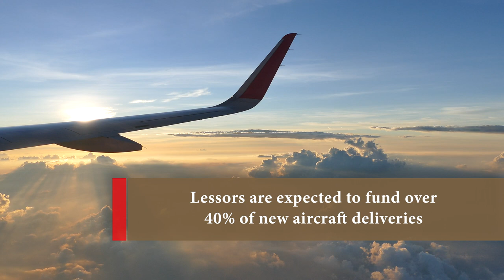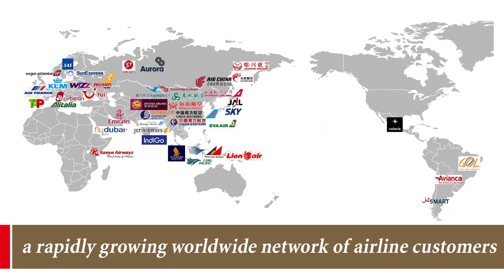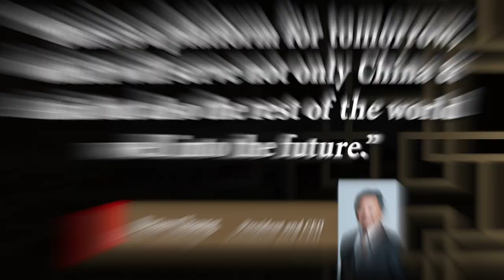CDB Aviation - Overview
CDB Aviation is a global platform which owns, leases, and manages commercial aircraft. We are wholly-owned by China Development Bank Financial Leasing Co. Ltd, a 30 plus year old leasing company majority owned by China Development Bank and listed on the Hong Kong Stock Exchange (HKEX stock code: 1606). We are a customer-centric relationship driven organization where we understand an aircraft lease is not simply a single transaction of an airplane lease, rather an engagement and understanding recognizing airlines fleet needs are specific and ever changing.